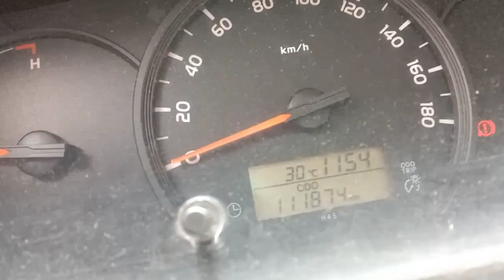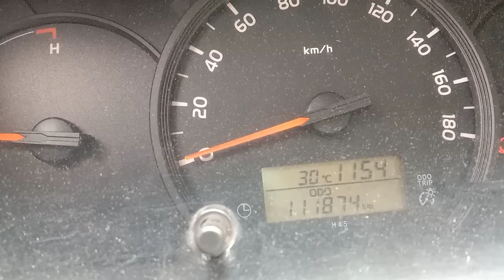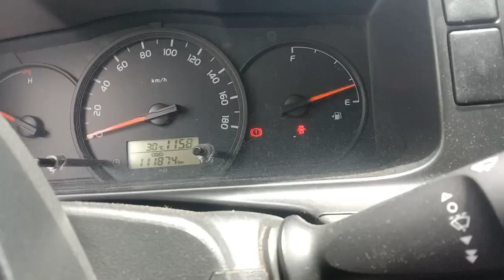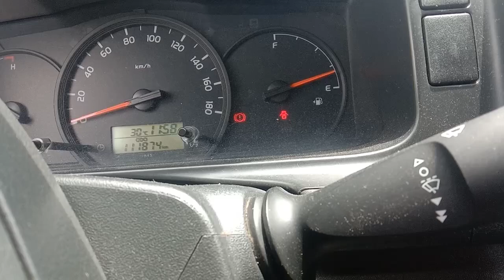Toyota hi Ace radiator coolant flushing.